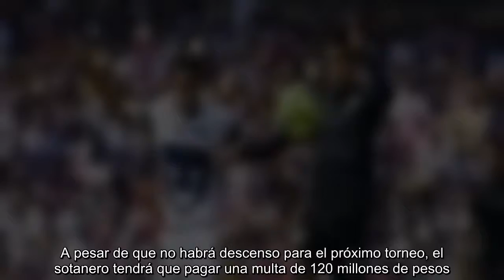Chivas y Pumas, nuevos invitados a la parte baja de los cocientes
MÉXICO -- Para el Apertura 2018, Veracruz, Querétaro y Puebla seguirán en la pelea por evitar ser el último lugar de la tabla de cocientes. A pesar de que no habrá descenso para el próximo torneo, el sotanero tendrá que pagar una multa de 120 millones de pesos. En esa lucha se comienza a asomar Pumas, Cruz Azul y Guadalajara, quienes están en la parte baja de la clasificación.En caso de que Lobos BUAP pague los 120 millones de pesos para seguir en la primera división, a pesar de que descendió en el recién terminado Clausura 2018, serían el equipo que inicie el próximo año futbolístico en el fondo de los cocientes.En caso de que los licántropos no cumplan con el dinero que pide la Liga MX para no regresar al Ascenso MX, Veracruz sería el último, seguido por Querétaro y Puebla.Detrás de ellos está Pumas en el lugar 14 con 1.20, Chivas un escalón arriba tiene 1.29, misma media que tiene el Atlas. En la posición once está Santos con 1.30, mismo cociente con el que cuenta Cruz Azul en el dé...